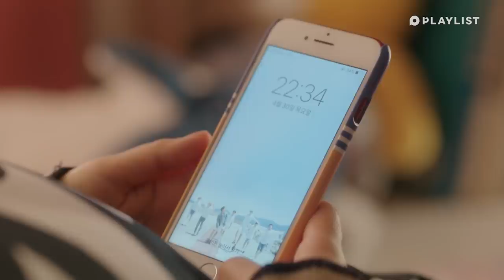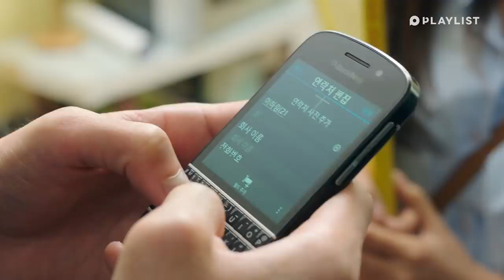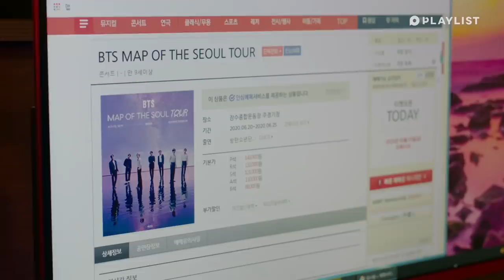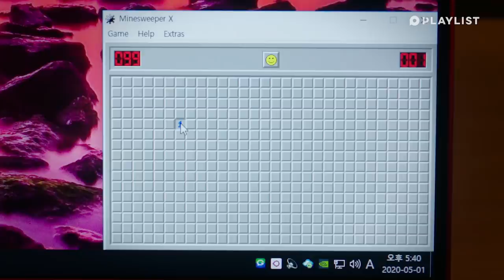How a Direct Guy Gets His Crush | IN SEOUL | Season 2 - EP.05~06 (Click CC for ENG sub)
Want to find out what happens next? 👀